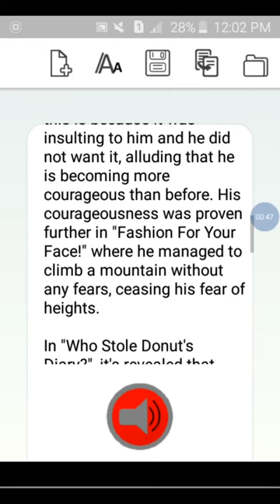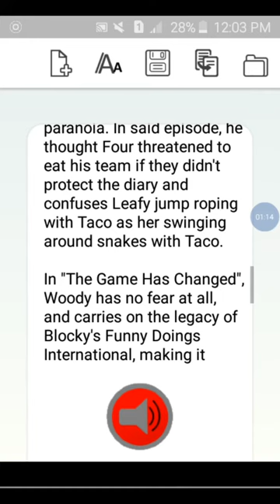TTS is talking about Woody's Personality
Wawa

This video does not contains any mature or innapopriate things. And this video does NOT violating YouTube policy.

WARNING!: This video is not meant to offend all peoples, characters, fan/hatebases, companies, cultures, races, countries & even religions! This video is just made for fun!
An SWF Production, in association with Bureau Studios.